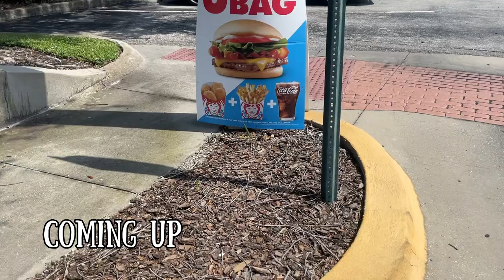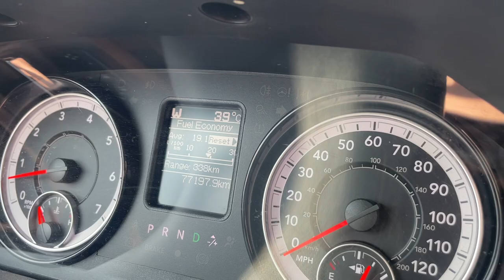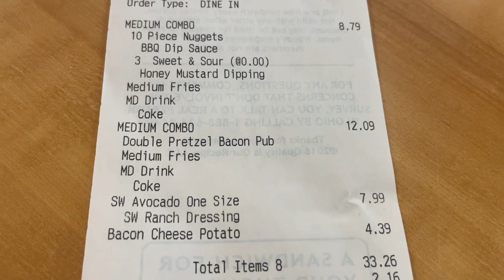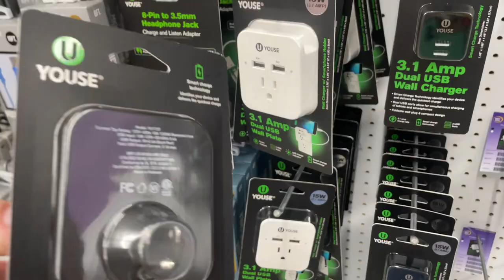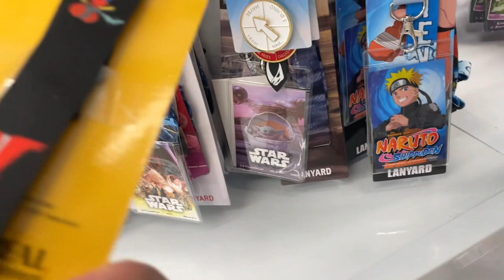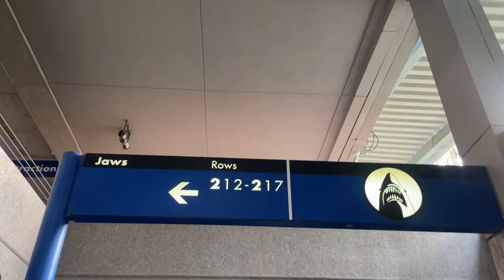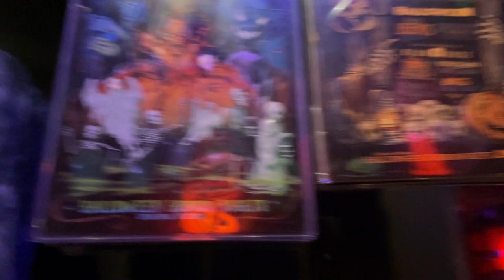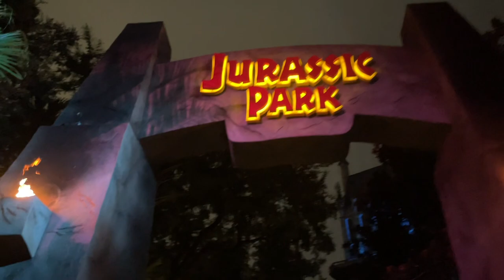Eating ALL the FOOD in Orlando | Last of UNIVERSAL studios VLOG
Eating ALL the food in ORLANDO. Our last day at UNIVERSAL Orlando resort VLOG. As our trip is almost over we decided to focus on relaxing and making the most of our time before heading back to work and the real world. In todays video we head to some of our favorite restaurants in Orlando starting the day with some food in the room that we needed to eat up for breakfast then for lunch we headed to Wendy's and finishing off the day at Olive Garden before heading to Islands to ride our favorite coaster Velocicoaster.

Edited by my good friend Gaz @Hopelessnerdstudios
Bee happy 🐝

Intro Music

All other music credit, Shutterstock Inc using Powerdirector pro for Android.